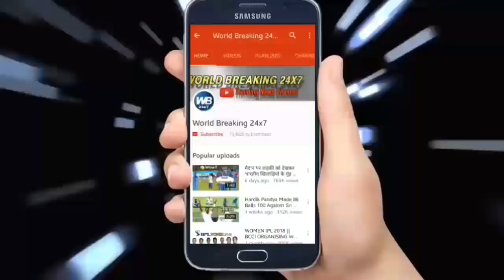न्यूजीलैंड के खिलाफ दूसरे टी-20 के लिए यह होगी भारतीय टीम नजर आएंगे यह दो बदलाव.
The second match Saturday between New Zealand and India, will played at SCA stadium in Rajkot on November 4. Where Virat & Co., will on the field with the intention of winning the first T-Twenty series against T Kiwi team. Through this article you can share tell who XI playing in Rajkot about the names of Gyarah players. Let's take you, the potential XI a look Indian team.

न्यूजीलैंड और भारत के बीच दूसरा मुकाबला शनिवार, 4 नवम्बर को राजकोट के एससीए स्टेडियम में खेला जायेंगा. जहाँ विराट एंड कंपनी टी किवी टीम के खिलाफ पहली बार टी ट्वेंटी श्रृंखला जीतने के इरादे से मैदान पर उतरेंगी.
इस लेख के माध्यम से हम आपको उन ग्याराह खिलाड़ियों के नाम के बारे में बतायेंगे, जो राजकोट में प्लेयिंग XI का हिस्सा हो सकते हैं.
आइये डालते हैं, एक नजर टीम इंडिया की संभावित XI पर.